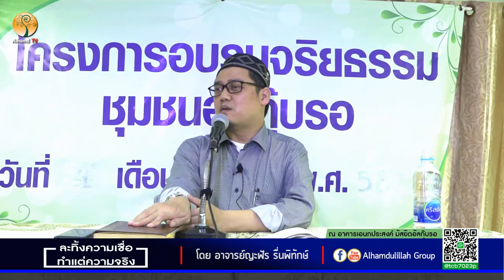AH 1695 ละทิ้งความเชื่อ ทำแต่ความจริง โดย อาจารย์ยะฟัร รื่นพิทักษ์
25.01.62@อาคารเอนกประสงค์ มัสยิดอัลกุ๊บรอ

Tel & Line iD :
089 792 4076 (ดาวุด)
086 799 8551 (มูฮัมหมัด)